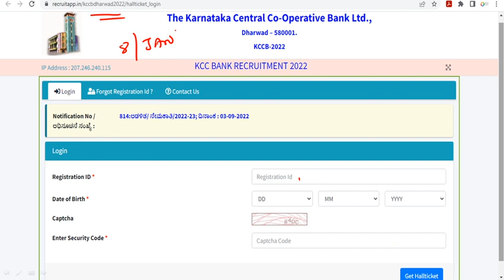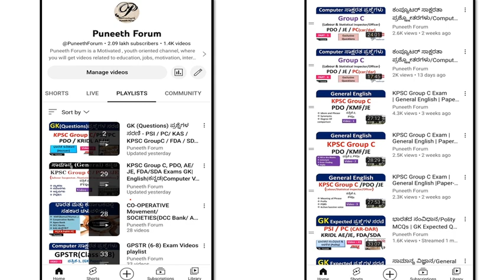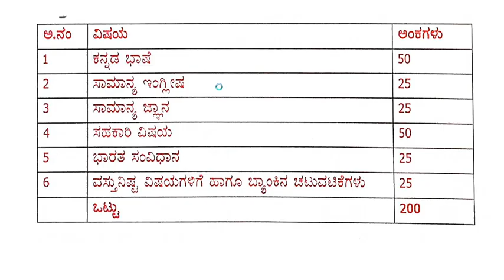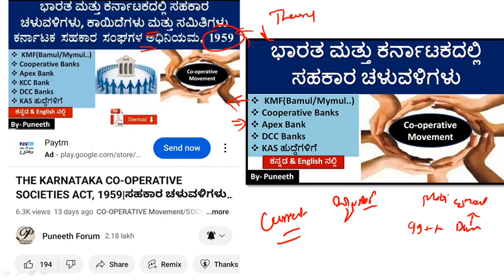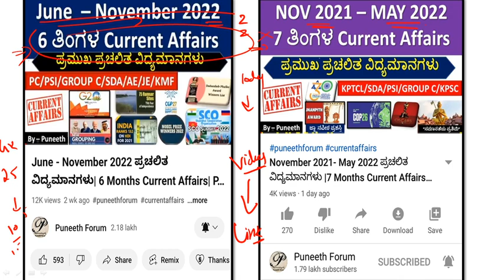KCC bank recruitment | Bank Clerk Posts | Hall ticket Released -2023 | Exam Strategy |Success ಮಂತ್ರ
About this Video -  Karnataka central Co-Operative  Bank Ltd. Dharawad  bank assistant recruitment detailed notification 2022, age limit, exam pattern, syllabus, booklist, last date to apply complete information. hall ticket released,success mantra